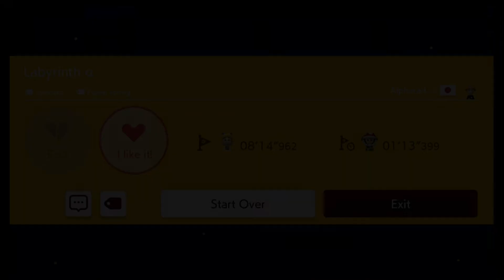Mario Might Be The Maker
So Mario is a whoo.